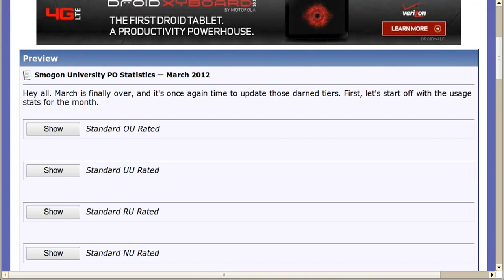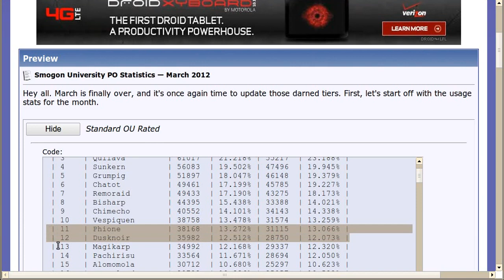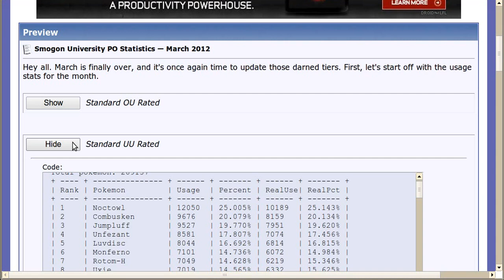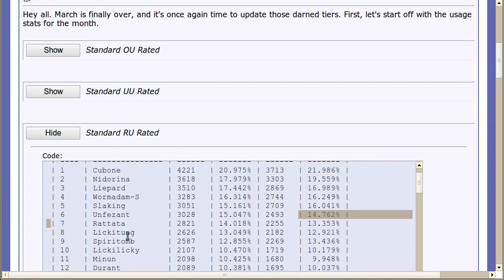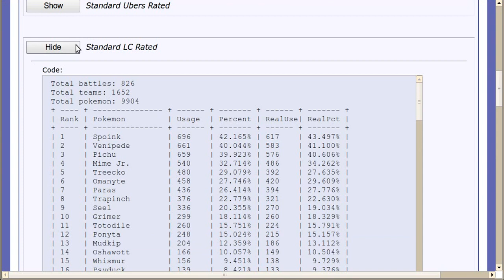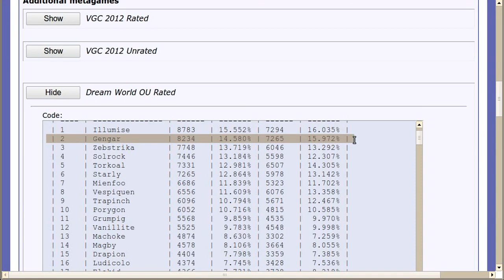New Smogon Tiers!!! (April Fool's)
Smogon's pokemon tiers get updated once every three month based on usage. The last update was January 1st.

Anyway, enjoy the new tier list!

Ugh. I am NOT looking forward to redoing all of my teams for the new tiers. Looks like no new battles for a while.